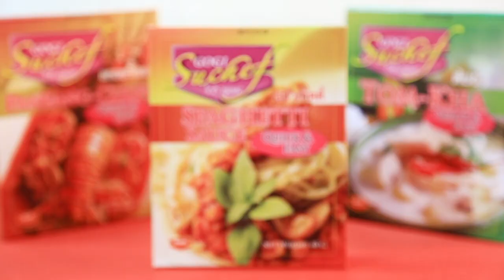หมูก้อนทรงเครื่องกับข้าวเหนียวนึ่ง แจกฟรี! สูตรการทำอาหารโดย อ.ยิ่งศักดิ์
ผลิตภัณฑ์ : แป้งปรุงรสครบสูตร กระเทียมพริกไทย ตราโกกิ : Gogi brand garlic pepper seasoned tempura flour

: เกล็ดขนมปังชุบทอด ตราโกกิ : Gogi brand bread crumbs

สิ่งที่ต้องเตรียมสำหรับ (หมูก้อนทรงเครื่อง)
รากผักชีสับ     1 ช้อนโต๊ะ
โขลกรวมกัน

แป้งปรุงรสครบสูตร กระเทียมพริกไทย ตราโกกิ  100  กรัม (1 ซอง)
เกล็ดขนมปังชุบทอด ตราโกกิ   120 กรัม (1 ซอง)
กระเทียมเจียว สำหรับโรยหน้า
ใบผักชี สำหรับแต่ง
ข้าวเหนียวนึ่งสุก สำหรับรับประทานคู่

วิธีทำ (หมูก้อนทรงเครื่อง)

1. ผสมเครื่องที่โขลก กับ เนื้อหมูบด ปรุงรสด้วย ซีอิ้วขาว น้ำตาลทราย และ ไข่ไก่ นวดผสมให้เข้ากัน จากนั้นนำเข้าแช่เย็นประมาณ 30 นาที เตรียมไว้
2. นำเนื้อหมูที่หมักปั้นเป็นก้อนกลมกดให้แบนเล็กน้อย (ก้อนละ 25 กรัม) นำเนื้อหมูที่ปั้นลงคลุกกับ แป้งปรุงรสครบสูตรกระเทียมพริกไทย ตราโกกิ ชุบไข่ไก่ คลุก เกล็ดขนมปังชุบทอด ตราโกกิ นำลงทอดในน้ำมันที่อุ่นเตรียมไว้ ทอดจนกระทั่งสุกเหลือง ตักขึ้นพักไว้ให้สะเด็ดน้ำมัน
3. จัดหมูก้อนทรงเครื่องลงในภาชนะสำหรับเสิร์ฟ โรยหน้าด้วยกระเทียมเจียว ตกแต่งด้วยใบผักชี รับประทานคู่กับข้าวเหนียวนึ่ง พร้อมรับประทาน

Line @yingsakfood